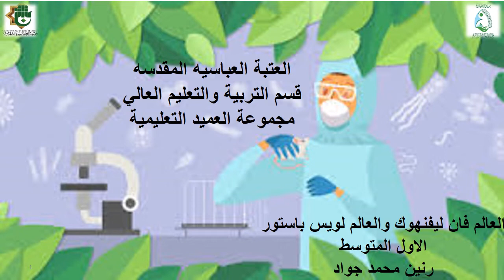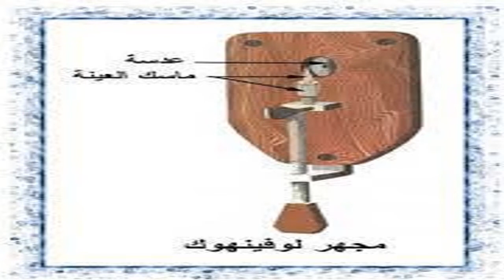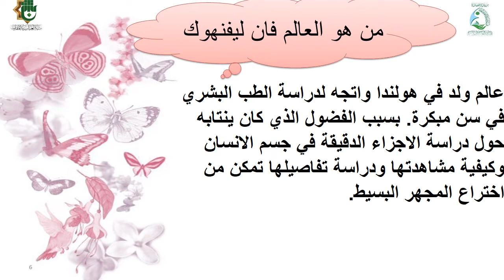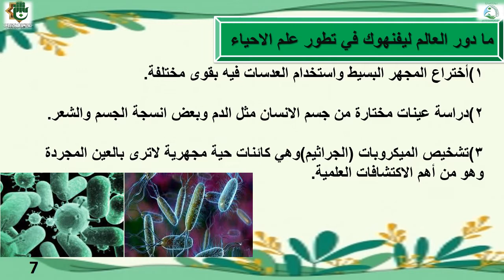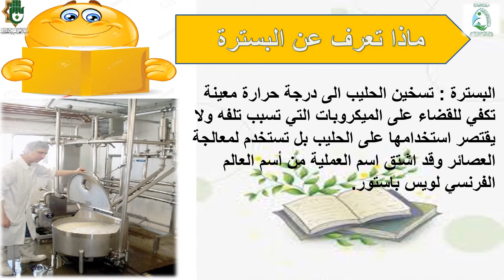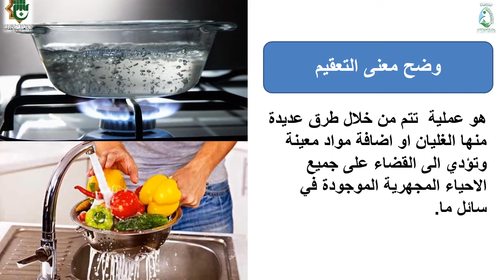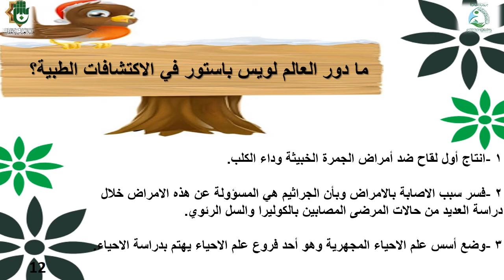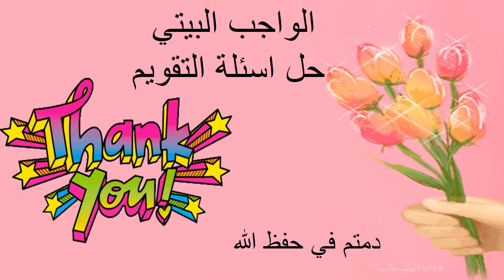درس الاحياء للاول المتوسط فان ليفين هوك